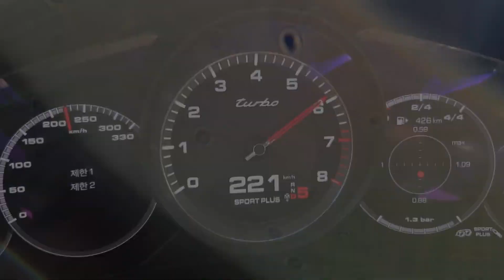포르쉐 신형 카이엔 터보 쿠페 급가속(2020 Porsche Cayenne Turbo Coupe Acceleration) - 2020.06.22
포르쉐 신형 카이엔 터보 쿠페의 급가속 영상입니다. 제 동영상 기준으로 보면 카마로 SS와 비슷하거나 더 빠릅니다. 시승기는 이번 주에 올리겠습니다.
포르쉐 신형 카이엔 터보 쿠페 주요제원
차체 사이즈 4,939×1,989×1,653mm, 2,895mm
트레드 1,687/1,688mm
엔진 3,996cc V8 가솔린 트윈 터보
최고 출력 550마력/5,750~6,000 rpm
최대 토크 78.6kg.m/2,000~4,500 rpm
보어×스트로크 86.0×86.0mm
변속기 8단 팁트로닉 S
0→100km/h 가속 3.9초 (스포츠 크로노)
최고 속도 286km/h
타이어 피렐리 P 제로 285/35ZR/22, 315/30R/22
복합 공인 연비 리터당
CO2 223g/km
공기저항계수 0.34
가격 2억 2,850만원